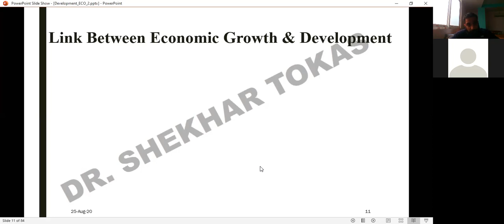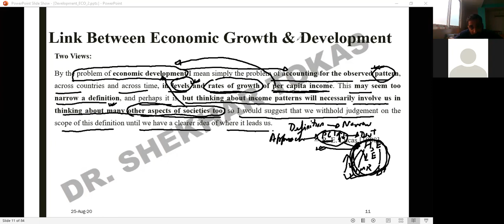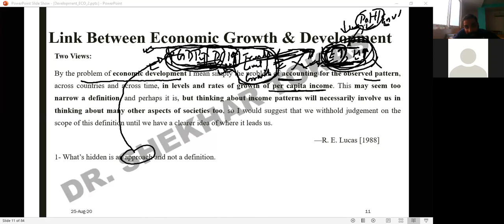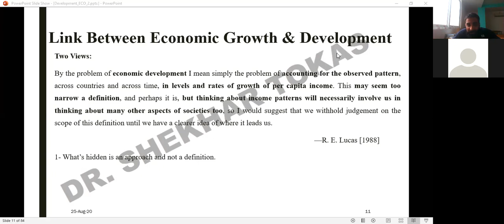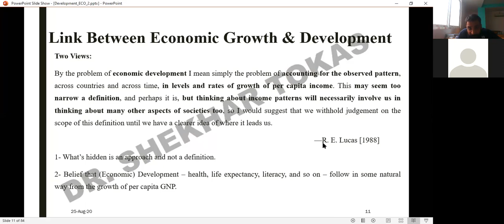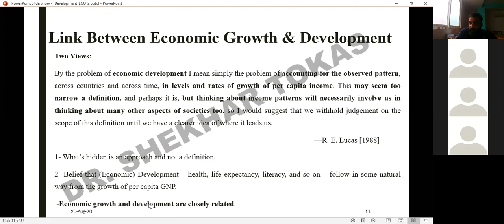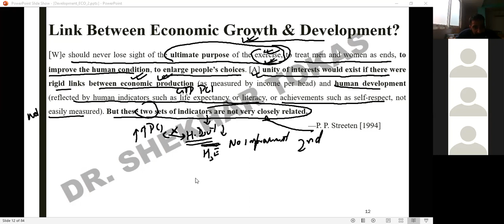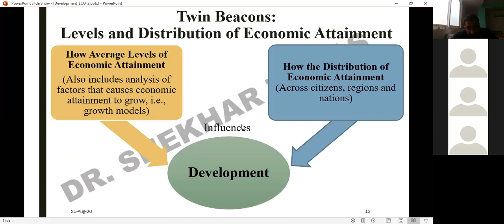6)Development Economics I | Debraj Ray Ch 2| Link B/W Economic Growth & Development| BA (H) Eco.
Development Economics I |
Debraj Ray Ch 2|
Link B/W Economic Growth & Development|
BA (H) Economics

Useful For:
1- NTA NET ECONOMICS
2- MA ECONOMICS ENTRANCE
3- ECONOMICS OPTIONALS
4- GS III INDIAN ECONOMY
5- INDIAN ECONOMIC SERVICES
6- PGT ECONOMICS
7- XII ECONOMICS
8- BA (P)|
9- B.COM (P)|
10- B.COM (H)|
11- BA (H) ECONOMICS|
12- SOL|
13- NCWEB |